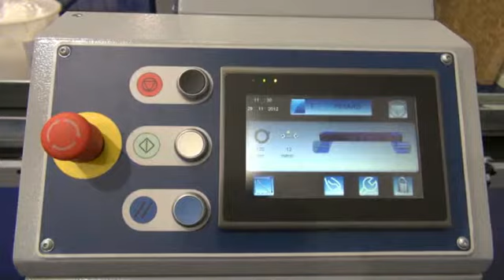Compacta S6_horizontal wrapping machine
Video Horizontal wrapping machine Compacta S